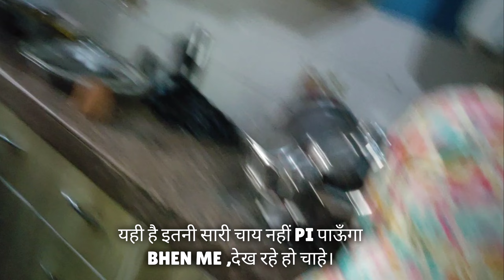Kaun jeetega prize money? | who is winner?| Daily Vlogs | 20/August/23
Hello guys,
I am start vloging for try to share happy movement of mine.I hope and i wish u like my vlogs and share with other person.please show some support with share my vlogs and channel.

And also give suggestion in  comment to help me how can i do better in my vlogs.

VLOG TIMING --- 7:00 PM